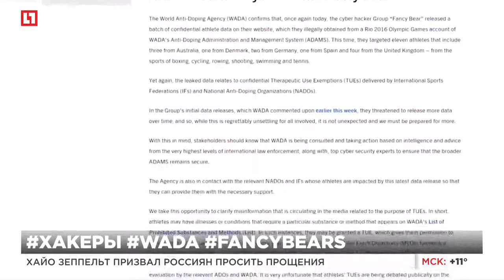Автор фильмов о допинге призвал не нанимать хакеров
Хайо Зеппельт призвал россиян просить прощения